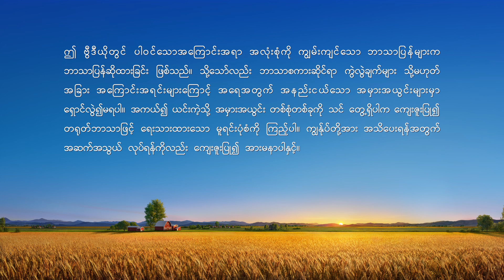ဘုရားသခင်၏ နေ့စဉ် နှုတ်ကပတ်တော်များ- အသက်အတွင်း ဝင်ရောက်မှု | ကောက်နုတ်ချက် ၄၄၂